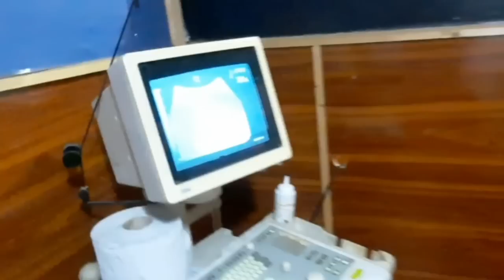Urine Blockage in cats | Urine Retention in cats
Urine retention or blockage in cats is a serious and life threatening problem. This problem mostly affects male cats.

Signs and Symptoms:
Most blocked cats spent long time in litter trays trying to urinate but can't.  severe pain, blood in urine, loss of appetite, frequent urination and lethargy are main signs.

Diagnosis:
Physical examination and history play a major role in diagnosis of urethral obstruction. A urine filled bladder is noticed upon palpation. Radiographs and ultasound clears the situation.

Treatment:
Urgent treatment required is placement of urinary catheter to drain urine then cystotomy a surgical procedure is required to remove bladder stones.

Prevention:
A good diet plays major role in prevention of kidney stones .